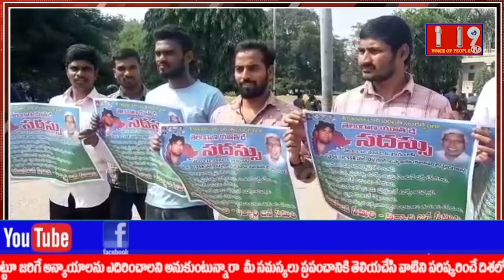KCR ప్రభుత్వం విద్య ఉద్యోగ ఉపాధి అంశాలపై నూతన యువజన విధానాన్ని ప్రకటించాలి